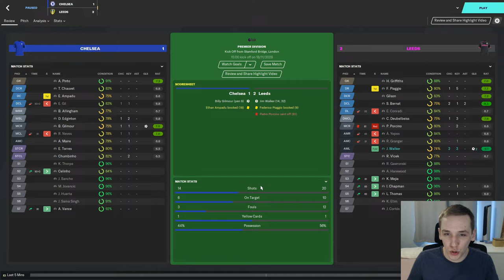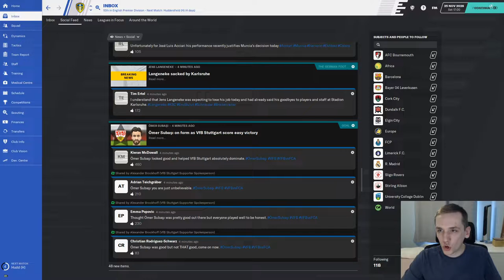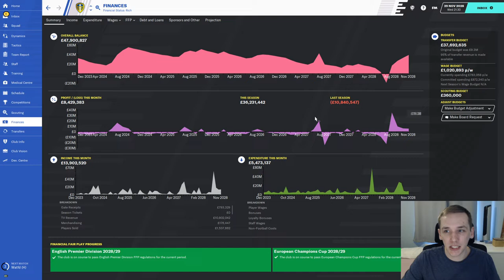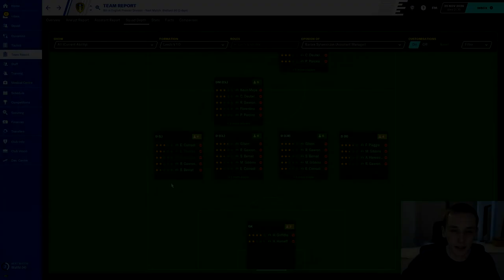FM20 | YOYOMAN LEEDS UNITED | #57 | BARNSLEY & HUDDERSFIELD! | FOOTBALL MANAGER 2020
In today's episode we take on two former sides of ours in Barnsley and Huddersfield.